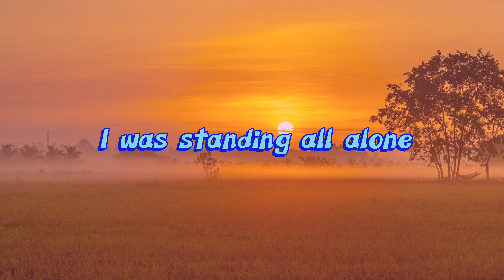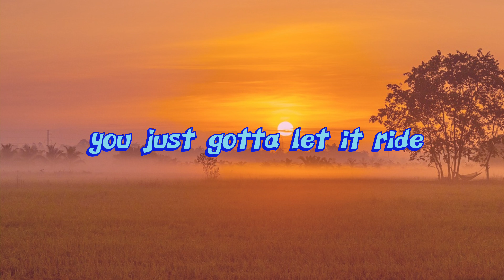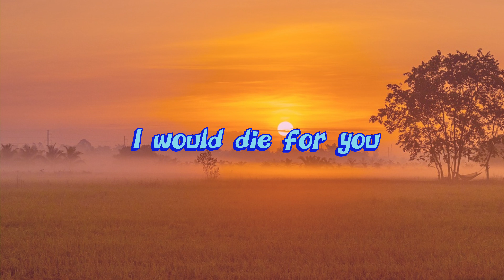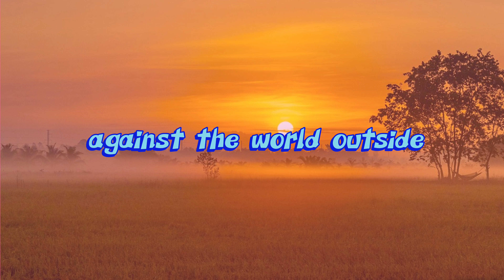LOVE WILL KEEP US ALIVE / By : EAGLES (Lyrics & Video)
Eagles Lyrics
"Love Will Keep Us Alive"

I was standing
All alone against the world outside
You were searching
For a place to hide
Lost and lonely
Now you've given me the will to survive
When we're hungry, love will keep us alive

Sometimes you've just gotta let it ride

Now I've found you
There's no more emptiness inside

Climb the highest mountain
Baby, there's nothing I wouldn't do

[Solo]